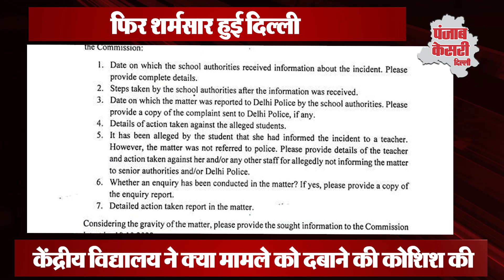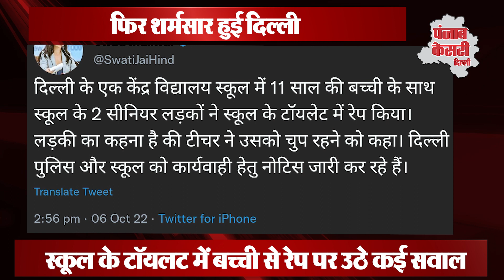केंद्रीय विद्यालय में 11 साल की बच्ची के गैंगरेप का मामला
The gangrape incident in the toilet of a Kendriya Vidyalaya in the national capital has raised many questions. An 11-year-old girl was allegedly gang-raped by two senior students in the toilet. Police officials said on Thursday that a case has been registered in this regard. The regional office of Kendriya Vidyalaya Sangathan has also ordered an inquiry. The alleged incident is of July and the victim approached the police on Tuesday after the matter was taken up by the Delhi Commission for Women (DCW).